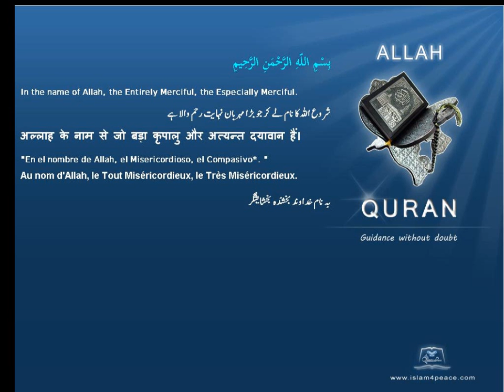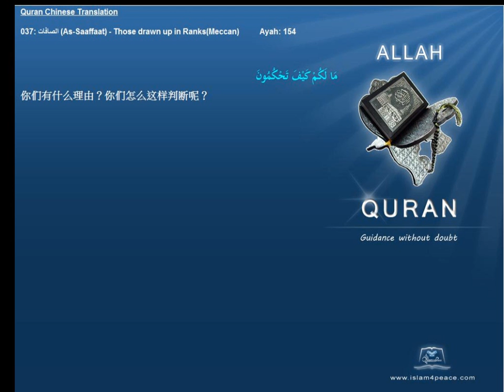Quran Chinese with Arabic 037 الصافات As Saaffaat Those drawn up in RanksMeccan Islam4Peace com